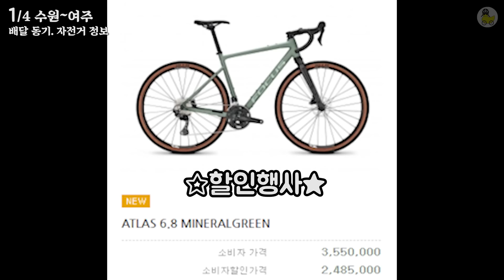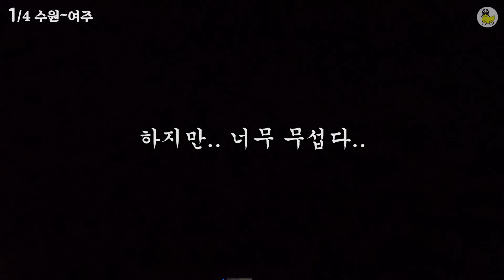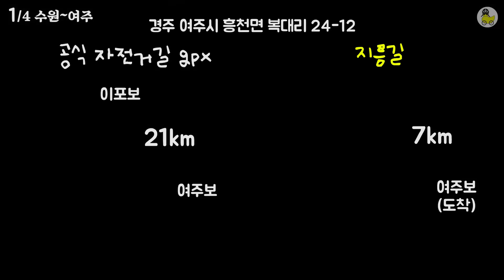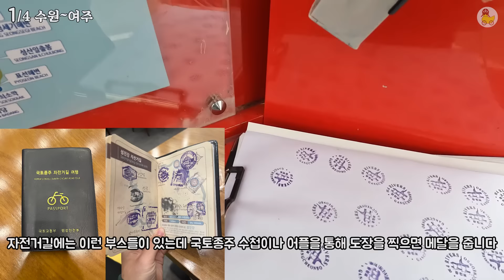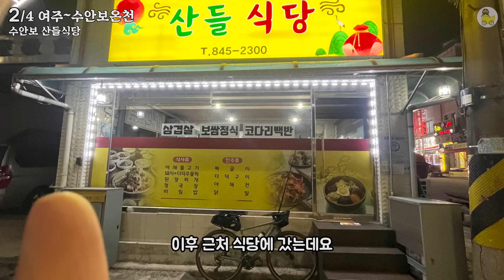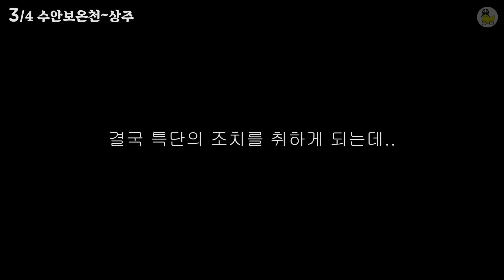여자 혼자 400KM 자전거 배달하기 l 국토종주 l 수원~대구 l 3박4일 자전거 여행 l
친구의 부탁으로 자전거 고글 경매를 진행한 오리왕
당첨되면 직접 자전거 배달을 가기로 했는데..
대...대구에 사시는 분이 당첨 되었다..?

인트로 - 00:00:00
1일차 (지름길?) - 수원~여주 - 00:31
2일차 (아는 길?) - 여주~수안보온천 - 12:19
3일차 (중도 포기?) - 수안보온천~상주 - 20:38
4일차 (중도 포기?2) - 상주~대구 - 32:49
다음화 (나홀로 MTB라이딩) - 44:32